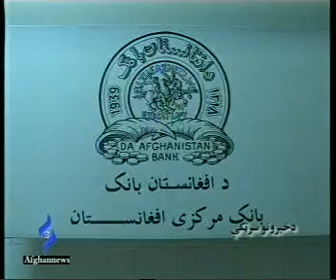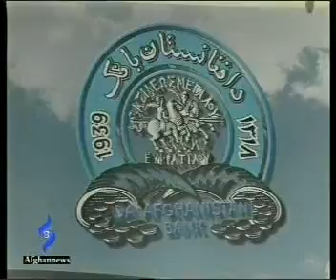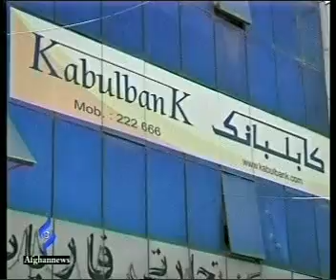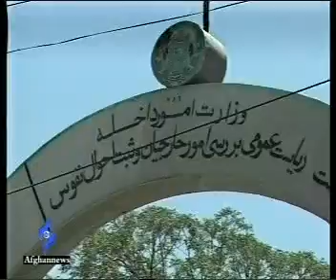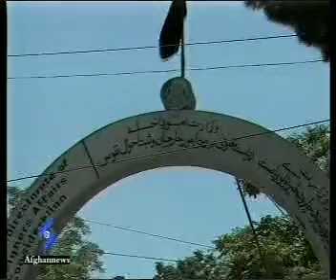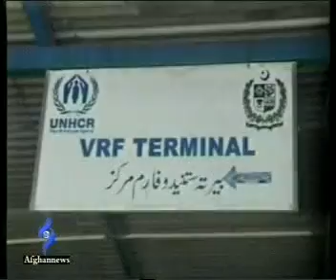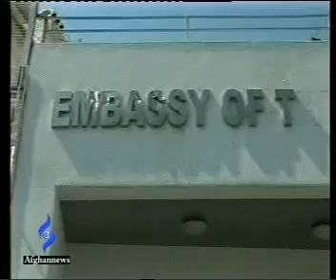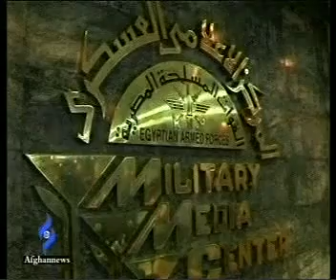Afghannews Pashto Bulliten 21/July/2011